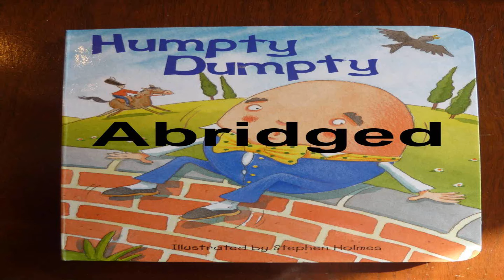The Abridged Story of Humpty Dumpty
Here is a retelling of the story of Humpty Dumpty, through the mind of Ericzander.